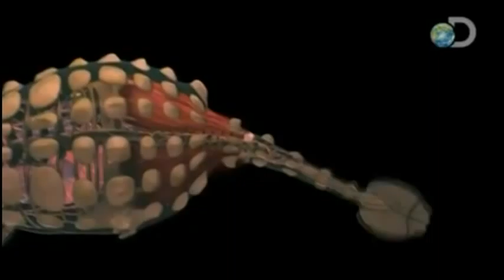De Story of de Dinosaure (in Franglais)